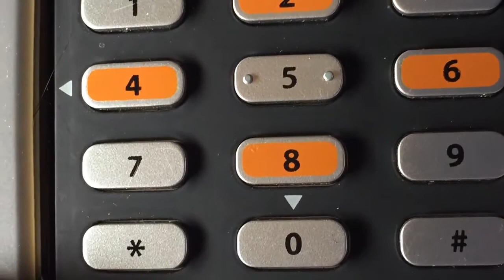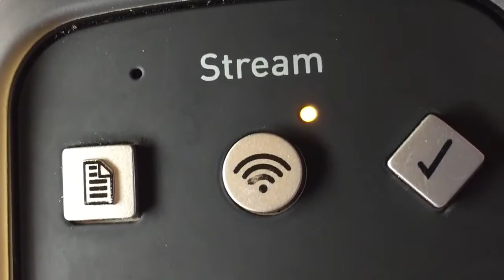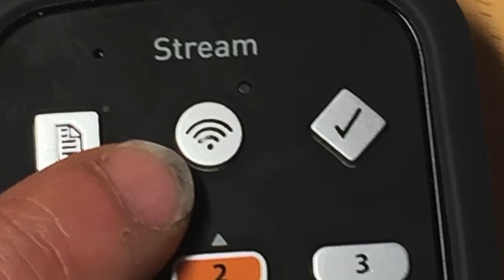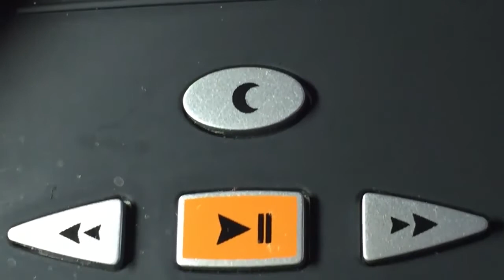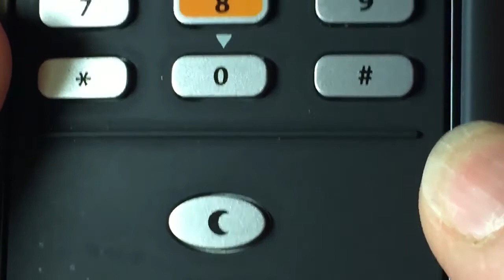Présentation du lecteur DAISY Victor Reader Stream 2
Le nouveau Victor Reader Stream, avec son design élégant et mince, est 28 % plus petit que son prédécesseur mais déborde de nouvelles fonctionnalités telles qu'un haut-parleur plus puissant, une synthèse vocale de qualité supérieure, un Wi-Fi intégré, une capacité d'enregistrement améliorée, un transfert USB plus rapide, une horloge, et bien plus. Le nouveau Stream peut toujours lire les livres DAISY et MP3, ainsi que les pièces musicales et documents informatiques à partir de cartes SD et clés USB. Les mises à jour logicielles gratuites à venir permettront d'ouvrir la voie à de nouvelles fonctions sans fil telles que la web-radio et le téléchargement de livres. Le clavier tactile robuste à haut contraste et la populaire navigation de catalogues du Victor Reader font toujours du Stream le lecteur portable le plus facile à utiliser sur le marché.